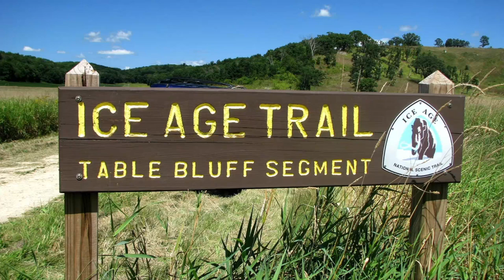Find Your Park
Senator Tammy Baldwin celebrates the National Park Service's Centennial by joining the Find Your Park initiative.
Go FindYourPark and be sure bring along your friends and family to enjoy the Badger State’s sights, sounds and natural history!